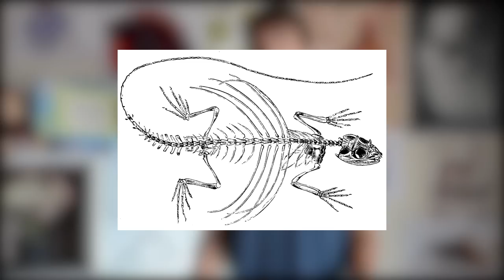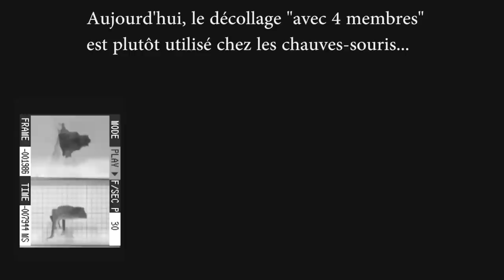GAME OF THRONES VS SCIENCE : Des dragons volants ? - DBY#1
Traduction des sous-titres : Nicolas Jan